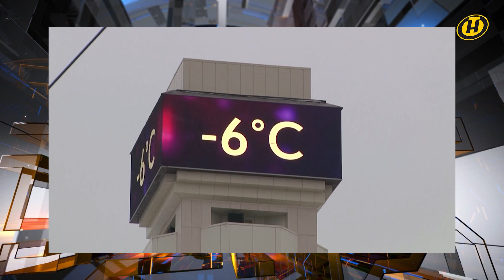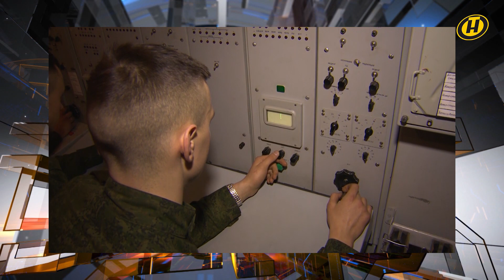Как США и НАТО толкают Украину к войне с Россией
В Украине, как в киевском торте – то ли война, то ли не война, то ли снова война. Нападает ли кто-то на Украину или нет? Киев не в курсе! А что хуже: виртуальные агрессоры или реальные убытки для экономики? Вот Зеленский говорит, что паника уже стоила Украине 12,5 миллиардов долларов. Политики Запада заявляют громче всех: «самое время бежать из Киева»! Выходит, что агрессию против Украины осуществляет пока совсем не Россия. А те, кто на панике вокруг эскалации конфликта наживаются. И собираются выторговать себе еще бонусов и в переговорах с Москвой, и в отношениях с Пекином! Однако этот киевский торг может обойтись миру слишком дорого. И ой, как несладко придется всем.